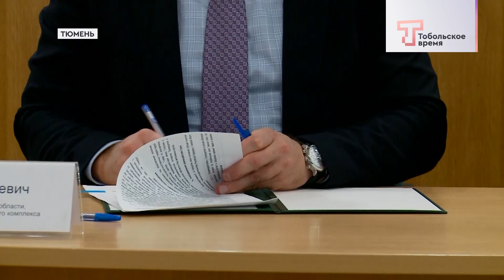Цены на яйца